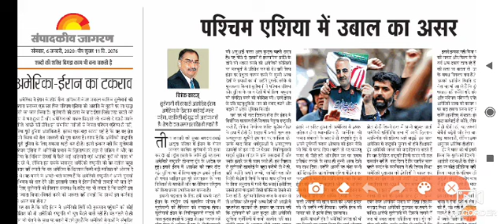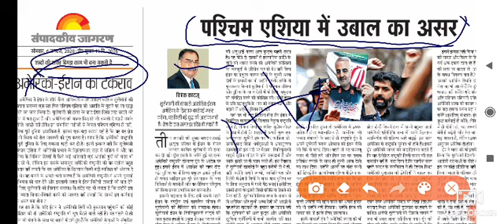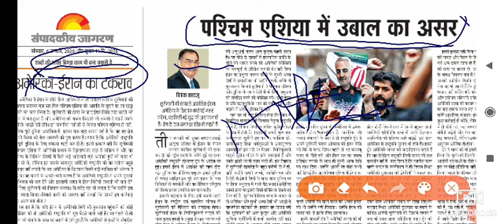6 January 2020 | दैनिक जागरण सम्पादकीय | Danik Jagaran | Editorial | Newspaper | GS Study 94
Today's Editorial
Today's News